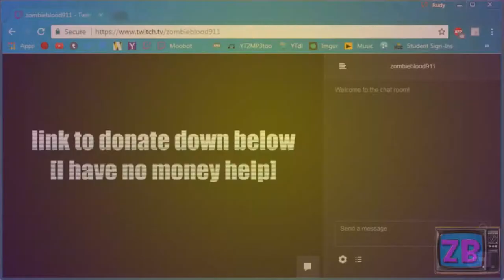Half-life 1 real game play?! [ZBTV highlights]